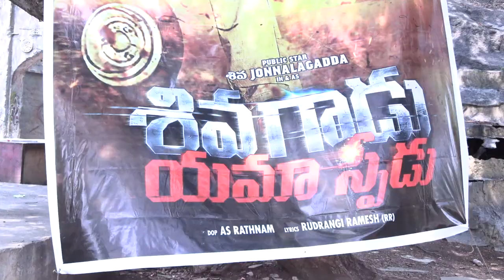Siva Gadu Yama Speed Movie Pressmeet | Telugu Movie Updates | Tollywood Updates | TVNXT Hotshot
Watch Siva Gadu Yama Speed Movie Pressmeet | Telugu Movie Updates | Tollywood Updates | TVNXT Hotshot